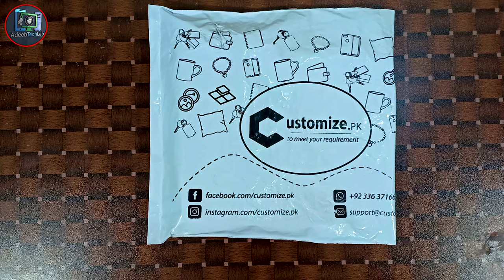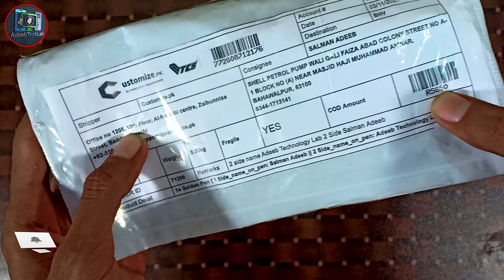Customised Pen ||Name Pen || Customized Name Pen || Best gift for him || customize.pk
⇀⇀⇀⇀⇀Video-Description↼↼↼↼↼

Download📥LINK👉

⇘⇘⇘⇘⇘⇘⇘⇘⇘_/LINKS\_⇙⇙⇙⇙⇙⇙⇙⇙

                 Watching Videos